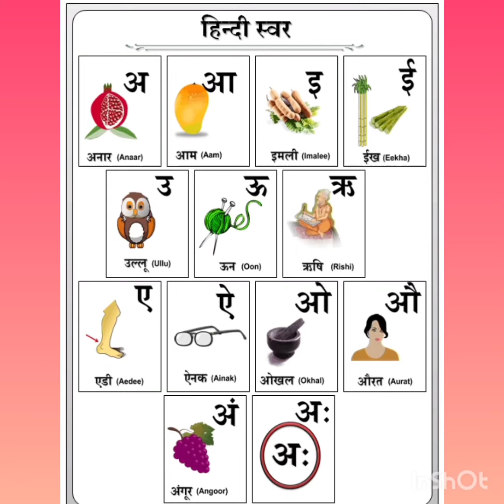Hindi varnamala song| अ से अनार | Hindi swar letter song